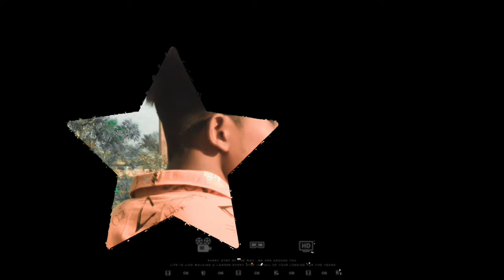Tour vlog in Memari college social 2023 ||23th December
|| This video my  city college social vlogs ||
|| the vlog in memari college social 2023 ||
|| Just entertainment enjoy mind happy relax ||
|| Feeling better 😌 the video everybody still watching ||
|| No problem  every people ||
|| Entertainment enjoy and crazy 🤪 ||
|| this video is a songs 🎵  dance 💃  and actor ||

( Drone video with memari college social 2023)
Drone with memari college social vlog